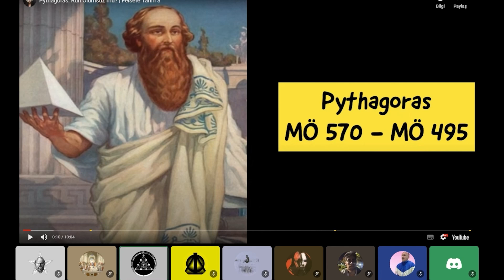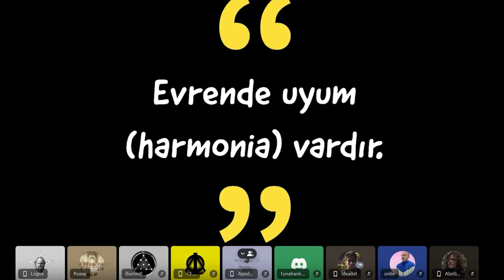Felsefe Talebeleri İneğe Tapan Kozmetik Kıza Ayar Veriyor